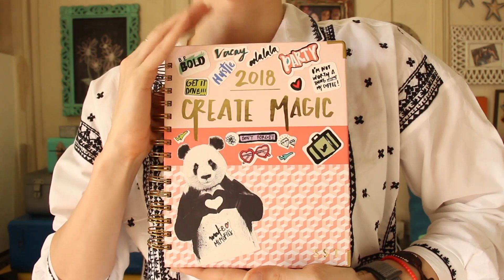JANUARY FAVOURITES | 2018 👄🎟🎼❤️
JANUARY FAVOURITES

MOVIE- THE POST

MASSAGER- DECATHLON

MOMENT- MARATHON

SONGS
ME TOO - MEGHAN TRAINOR
HALLA BOL- GOAL

SHOES- AUSTRALIA -CAN’T FIND EM ONLINE GUYS

SHOWS
THIS IS US - HOTSTAR
GRACE AND FRANKIE - NETFLIX
THE END OF THE FXXXING WORLD  - NETFLIX
ONE DAY AT A TIME  - NETFLIX

G.P.O. MUMBAI
MUMBAI-400001